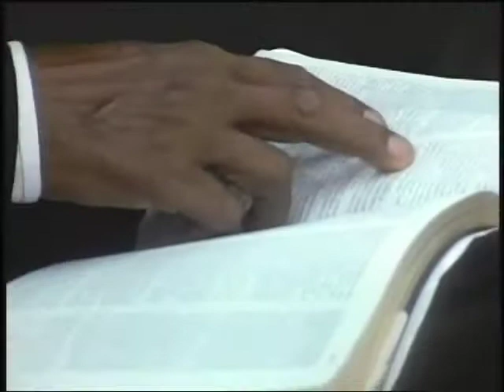A AÇÃO DE SATANÁS E O LIVRAMENTO DE DEUS - DN 3.15 - PR ABNER FERREIRA